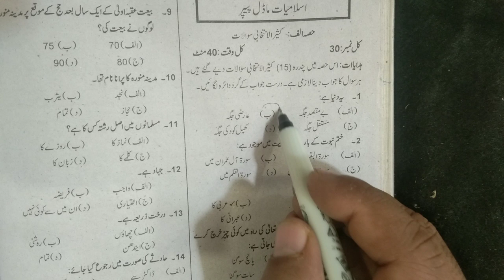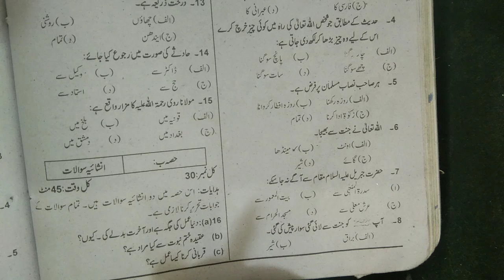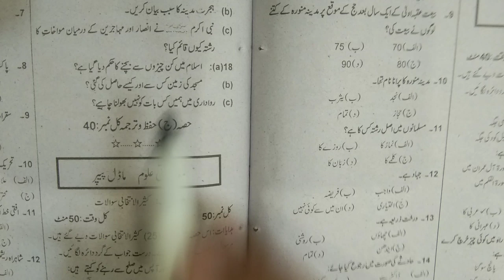5th Class Guess paper 2024||Class 5th Model Paper Islamiat 2024#5thclass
5th Class Guess paper 2024||Class 5th Model Paper Islamiat 2024#5thclass